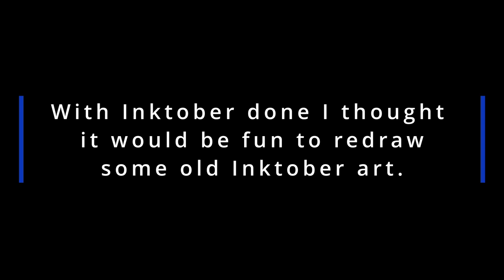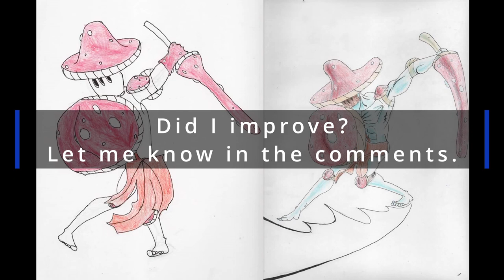Redrawing old Inktober art. Did I improve ?